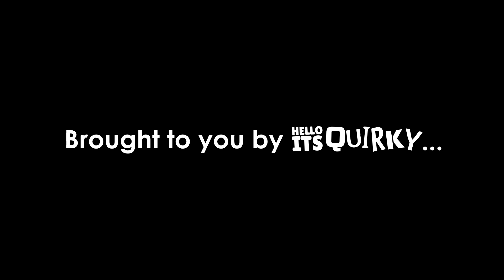KILLSTREAK DUPING Is BACK And NO ONE Is Talking About It... | Roblox Slap Battles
Today we'll be uncovering the secrets behind Killstreak duping! Watch until the end of the video to find out what it is, how to do it, but most importantly, knowing when to use it!

**Remember, Killstreak farming is against the rules, so please only do this with friends in a private server. It's a punishable offense that will result in slap removal and/or a temporary ban. DON'T RISK IT!!!**

Shoutouts to:

udj_255
QuantixxAnimations
1ShockZ
iloveslapbattles
mablox48altaccount

Sorry if I missed anyone!! (If I did, let me know down below).

QuantixxAnimation's channel - @quantixxanimations
1ShockZ's channel - @1ShockZ